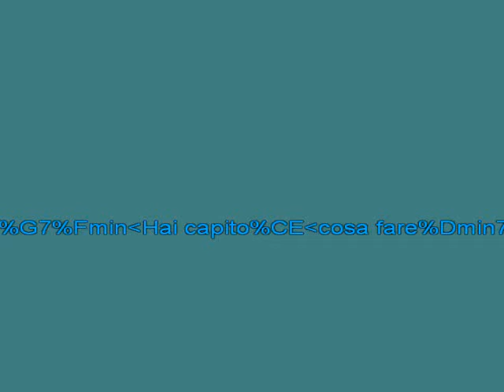la nosta et difficile [karaoke]